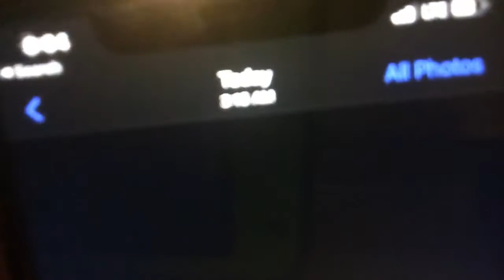Story time with pugs Playz